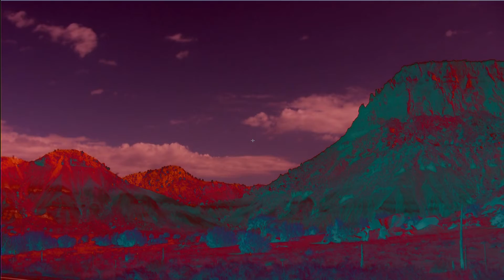Experiment with desert footage 2015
This is a short study of desert landscape and clouds.  I created the soundtrack in Logic Pro and the effects in Adobe After Effects.